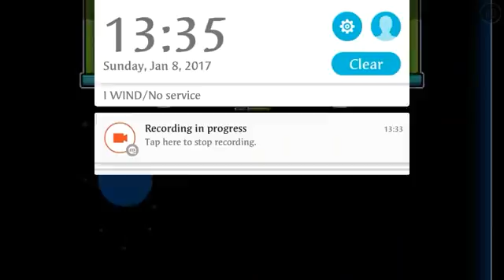[Geometry Dash] Looking Forward - by DreamEater (me) & others! (6★?)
ID: 28047365

This level was probably the worst I've ever uploaded lol, it was made half in 1.9 and some months ago I decided to take the project and edit with a 2.0 part. Though, it was Medium length. Yesterday I finished this, rushed a lot and not even decorated so I find it bad myself. Possibly the gameplay and sync are good but Mobizen fu*ked the audio quality and desynced it.

Thanks to Edge, Lugalols01 and Sebbax for this collab. Maybe this did not die but it should have. Who knows.